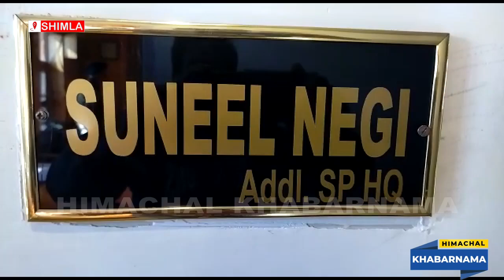शिमला शहर में बढ़ रही चोरी की वारदात पर एएसपी शिमला ने किया शहरवासियों से सावधान रहने का आग्रह।